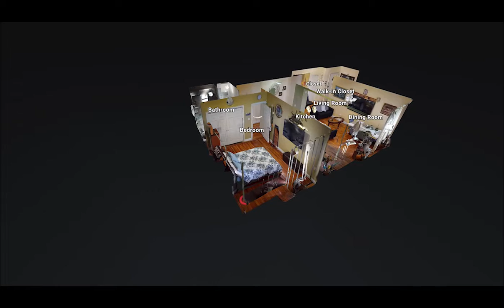(917)881-2924 Gorick Realty - 132 W 169th St, 6A HDFC CO-OP - GUT RENO, Conv2bdrm, Highbridge, Bronx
132 W 169th Street, 6A HDFC CO-OP - GUT RENO / Conv2bdrm - Highbridge, Bronx

Highbridge is located in the southwest section of the Bronx, Zip code: 10452

* Unique opportunity to own a home in Highbridge; Only 24 apartments in this charming 1931 pre-war building

* Tons of character, this well preserved building has a beautiful marble lobby and convenience of an ELEVATOR!!!

* Bx11 and Bx13 buses stop at corner also convenient to the 1, A, 4, B or D trains.

* Building approved for financing by First Republic with grants to help for down-payment.

* Well maintained building with Shareholders who care about their home.

* Sun-flooded top floor unit with northern exposure providing bright natural light in every room.

* Huge 1-bedroom/convertible 2-bedroom approximately 800sqft.

* The windowed kitchen is open to dining/living area and has stainless steel appliances and beautiful mahogany cabinetry.

* California king sized bedroom spacious enough to fit a five-piece bedroom set plus home-office desk set-up.

* Bathroom includes A RARE & VALUABLE FIND: A vintage solid cast iron deep soaker tub re-glazed and in excellent condition.

* Gut renovated unit with all the work done for you. This gem of a home is in immediate move-in condition.

* PET POLICY: There are no dogs or parrots allowed but cats and other small domesticated pets are welcome.

* NO INVESTORS, must be primary residence and owner occupied.

* HDFC coop building. Rare opportunity for qualified buyers to own a fabulous place to call home in Highbridge at an extremely affordable price. Sale requires full application and board approval. Income limits apply.

HIGHBRIDGE PARK: Stretches from W 160-170’s off Edgecombe & Amsterdam Ave in Manhattan off the Harlem River Dr. --- Council Member Wendell Foster funded a $739,000 renovation that was completed in 2001. The work included a new overlook sitting area, steel bar fencing, game tables, benches, brick and colored concrete pavements, a ramp, handrails, steps, curbs, plantings, drinking fountain, stone veneer wall, park identification plaque, lighting, and a thematic spray shower water feature to capture the spirit of the aqueduct.

THE HIGH BRIDGE: Bronx side entrance located at W 170th  St & University Ave.  ---  Construction crews have completed restoration of the 165-year-old High Bridge, the great architectural & civil engineering marvel of the Harlem River Valley. It had previously been closed and crumbling since the 1970s, cutting off the South Bronx from Highbridge Park. Officials broke ground on a $62 million restoration in Jan of 2013. The grand re-opening of this landmark was marked by a ribbon cutting ceremony on June 10, 2015 bringing with it a renewed interest in the waterfront area.

The long awaited restoration includes structural improvements, dust and soot removal, the repainting of the steel arch, the resetting of its brick deck, safety fencing, and new lights for evening use. A member of the Parks Department recently told the NY Times that the bridge is "really the centerpiece of the Harlem River corridor" and exemplifies how much the city is committed to revitalizing the waterway and surrounding area within the Highbridge section of the Bronx. When the bridge first opened in 1848, 35 years before the Brooklyn Bridge, it was hailed as a marvel of civil engineering. Designed by engineer John B. Jervis, who also worked on the Erie Canal. The bridge is138-feet tall and stretches 1,450-feet long, making it the longest bridge in the United States when it was completed.

TAQWA COMMUNITY FARM:  Located at W 164th St between Ogden Ave & Nelson Ave, the 2-acre lot it sits on used to be a neighborhood dumping ground filled with piles of old tires, castaway car parts and household appliances. It’s now been named the best community garden in the country by the John Deer Ertyl company. The garden is world renown and has been featured in a spread in County Living Magazine, National Geographic, and in countless news articles and film documentaries.